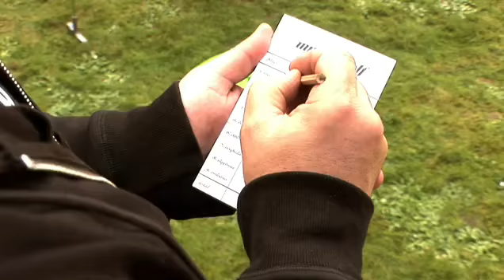minigolf/crazygolf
Crazy Golf Obstacle Sets for either wooden crazy golf or just on the grass